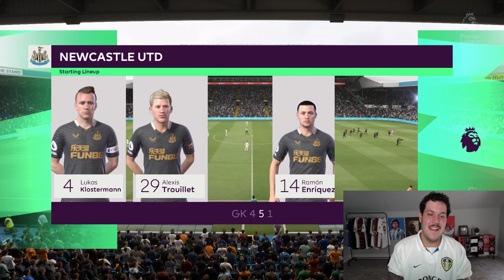Star Player is OUT for 7 MONTHS!!! Leeds United Career Mode EP27